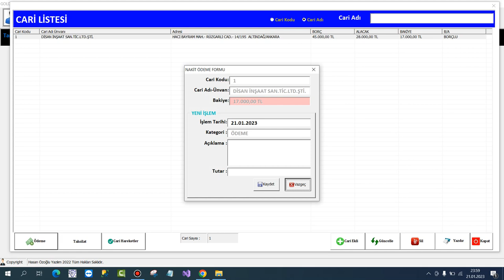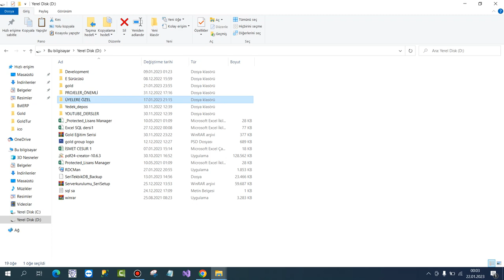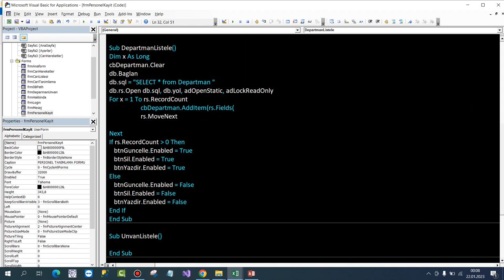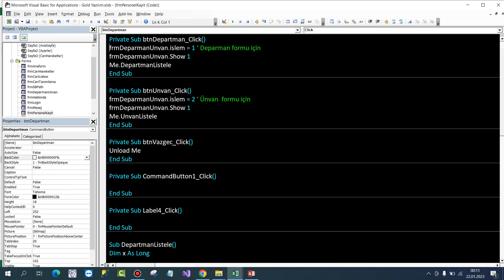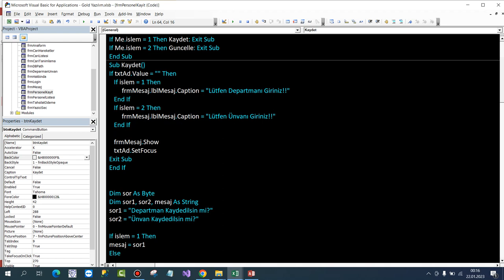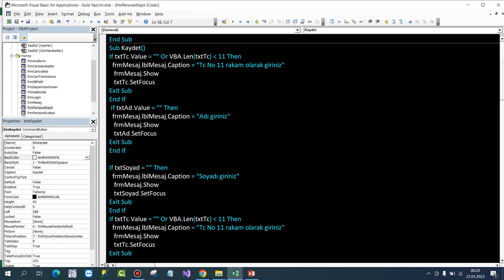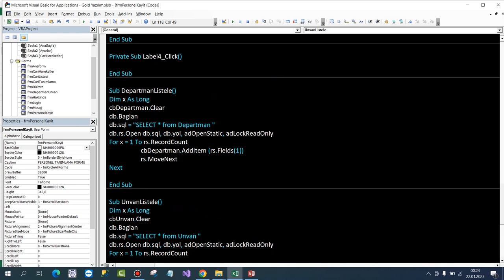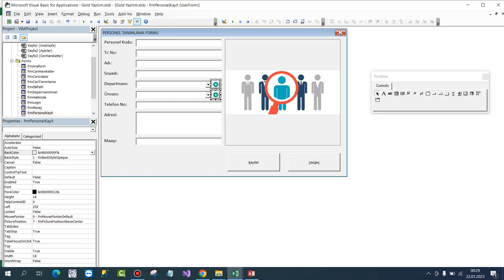Excel VBA-SQL Gold Üyelere Özel 18.Ders